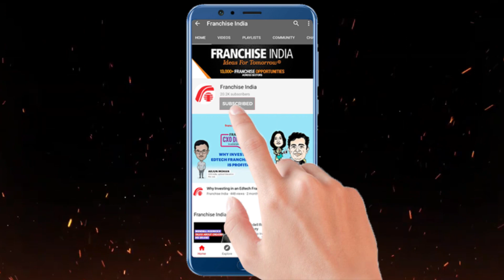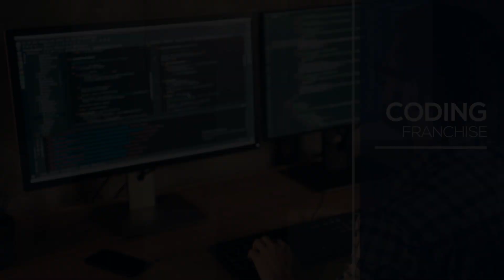Top 10 Franchise Business Ideas - Franchise India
There are some types of businesses that are seeing a strong demand during the coronavirus pandemic. Here are the Top 10 Franchise Business Ideas that are thriving during COVID-19.